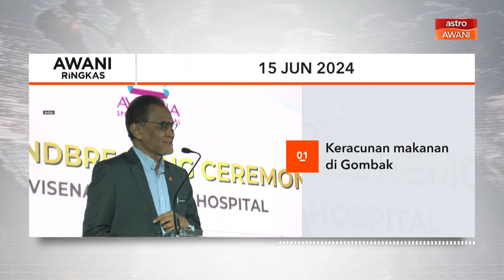AWANI Ringkas: 11 mangsa masih terima rawatan bagi jangkitan Salmonella